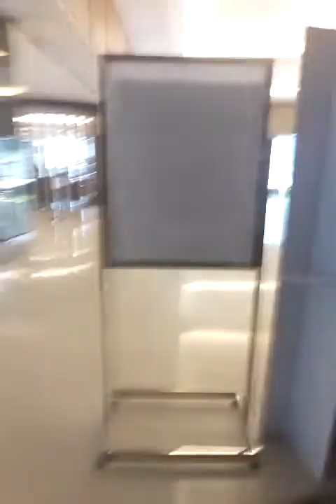INTERCOM PREVENTIVE MAINTENANCE @Shell Residences 10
D.I.Y.
TRAVEL
CCTV CAMERA VIDEOS
PETS
Youtube shorts
EDITED
MEMES
PARODY
WORKOUT
SPORTS
UNBOXING
CAUGHT IN THE ACT
HIDDEN
ELECTRICAL TROUBLESHOOT
YOUTUBE TUTORIAL INFO ETC
FOOD/COOKING/EATING/MUKBANG etc
ChatGPT AI INFO :

some video that edit follow fairuse guidelines other this is more on educational & tutorial purpose only